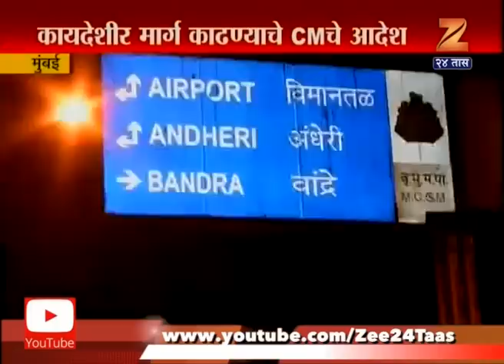Mumbai | Shivsena | Aditya Thackeray To Meet CM Devendra Fadanvis